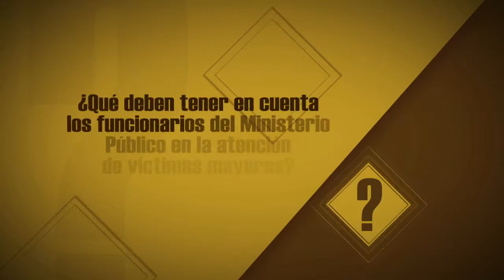Enfoque Diferencial para Personas Mayores - Unidad para las Víctimas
Institucional Enfoque Diferencial para Personas Mayores
Cliente: Unidad para las Víctimas
2013